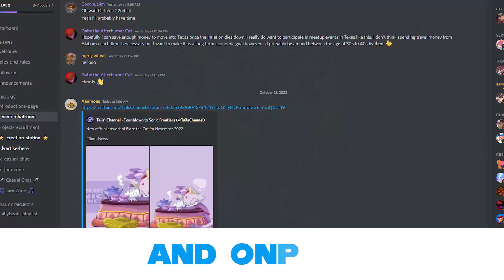Chaos Creators Promo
Song: Sonic Rush Adventure - A New Venture

Thank you to Rummy for editing!

Thank you for the lil Drip art in the video made by Hal & Jovi